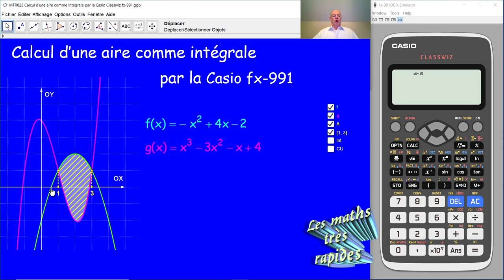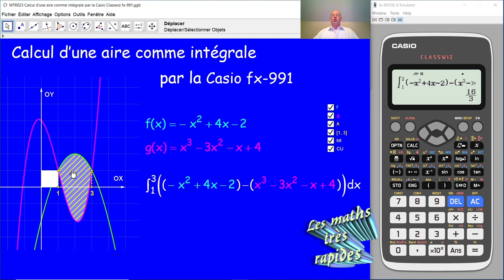Aire comme intégrale par la Casio Classwiz fx-991 MTR023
MTR023 Nous calculons ici l'aire de la surface comprise entre deux graphes de fonctions au moyen de la calculette Casio Classwiz fx-991.